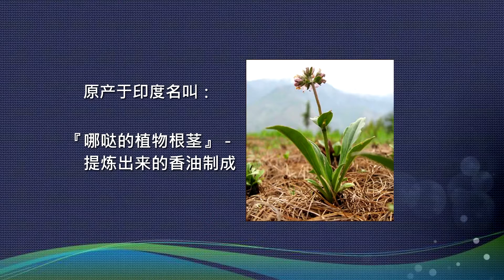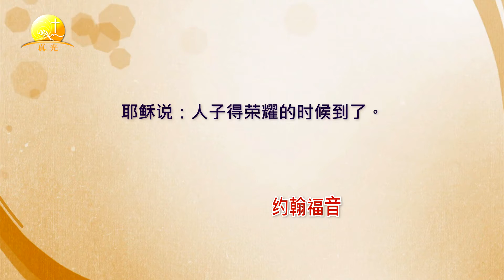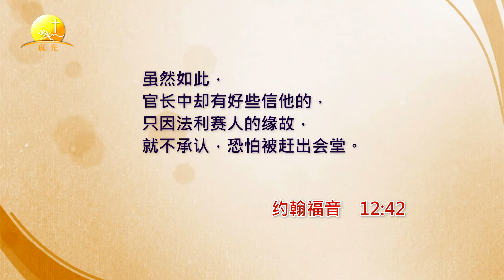简_约#10. 人子得荣耀的时候到了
庄亚伦牧师以经解经 讲解圣经教导系列之
约翰福音第10讲(12章)